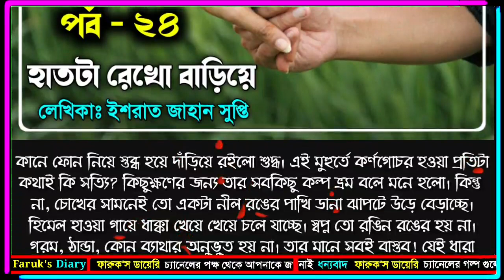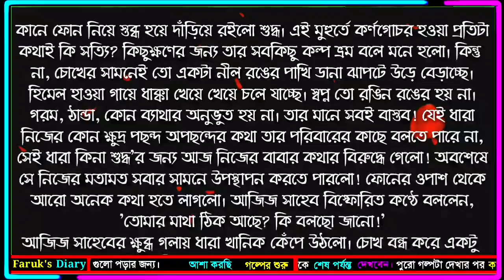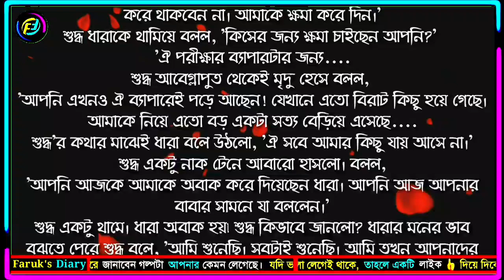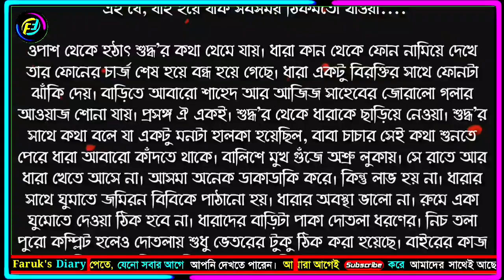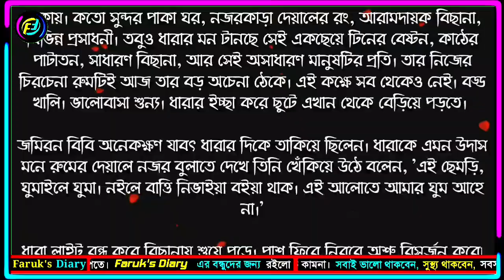হাতটা রেখো বাড়িয়ে | নতুন গল্প | পর্ব - ২৪ | উপন্যাস | ভালোবাসার রোমান্টিক গল্প | Faruk's Diary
গল্পের নামঃ হাতটা রেখো বাড়িয়ে
পর্ব - ২৪

ভালোবাসার গল্প
রোমান্টিক গল্প
প্রেমের গল্প
বেদনার গল্প
Valobasar golpo
Romantic love story
premer golpo
Faruk Media
faruksdiary
faruks dairy
golpo
ভালোবাসার গল্প,
Valobasar golpo,
 love story,

💞. Valobasar golpo. 💞
💞. Premer golpo. 💞
💞. Koster golpo. 💞
💞. Jeboner golpo. 💞
💞. Prem Nibedon. 💞

❤ Thanks For Stay With Faruk's Diary. ❤